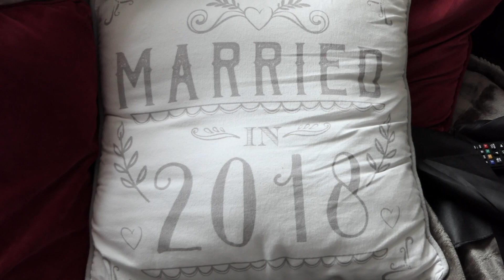Edel & Michael Wedding Day Highlight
Edel & Mike who were married in St. Peter & Paul's church Bruff Co. Limerick on  the first of June  2018